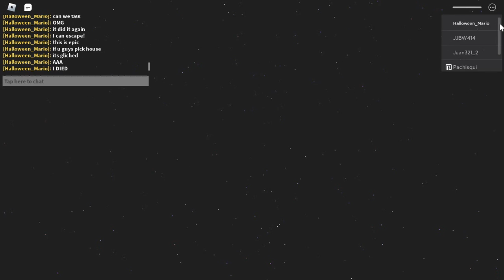I broke piggy.. (IT GLICHED)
I was playing piggy it was on infection i got caught and the round ended but I was still there! (THIS IS NOT INFECTION MODE I WAS ON IT WAS PLAYER & IT GLICHED)
00:00 Game Gliched
0:31 Round Started
8:14 Fell Into Void
8:33 Outro